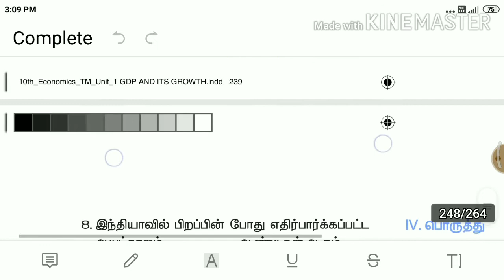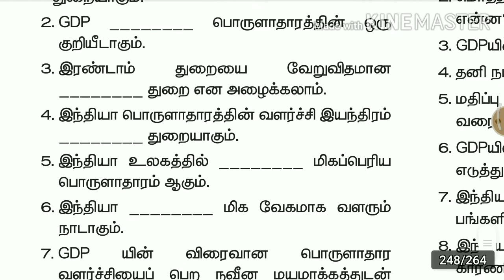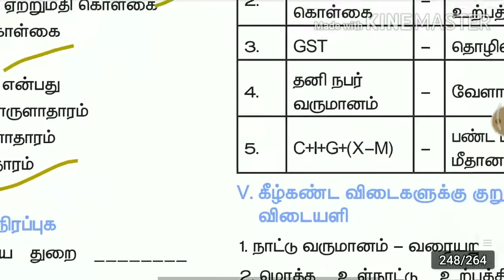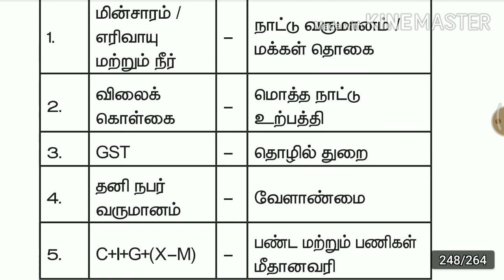10th new book economics-மொத்த உள்நாட்டு உற்பத்தி மற்றும் அதன் வளர்ச்சி: ஓர் அறிமுகம் (part 2)